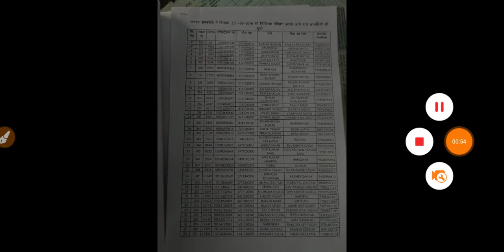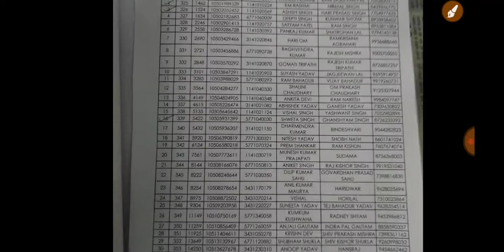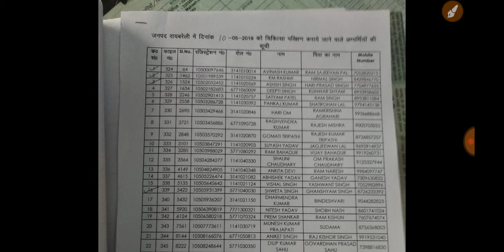up police civil जिनका मैडिकल नही हुआ है वो क्या करे कब तक होगा उनका मैडिकल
upp medical exam admit cardupp medical admit card 2018
upp medical admit card 2017 upp constable medical date
up police medical admit card
up police medical admit card 2015
up police medical admit card release date
upp medical admit card today
upp medical admit card 2018 to